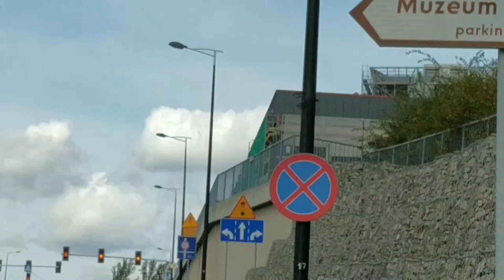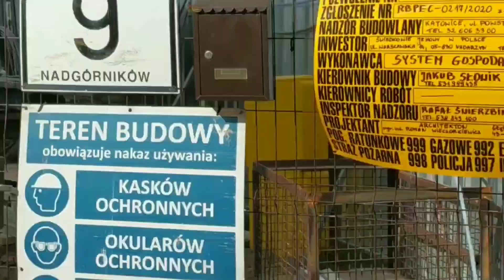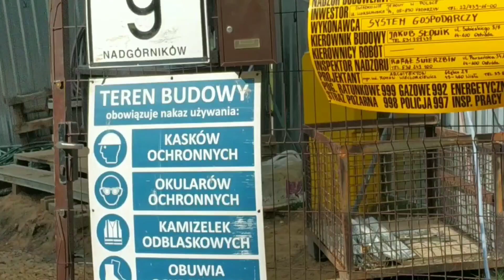Zarząd z Warwick buduje w Katowicach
Petycja - podpisujcie:
Cz. II nagrania jeszcze z zeszłego roku, kiedy sala była w budowie.